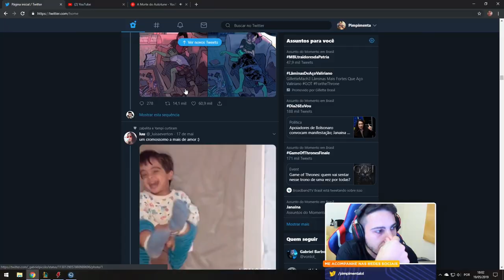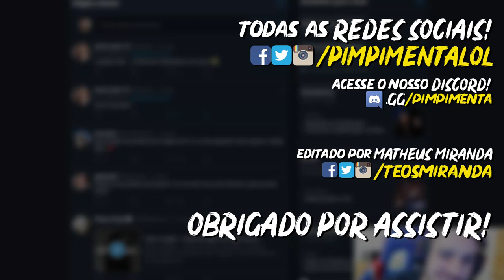É ASSIM QUE DETONA O RANGER, RAKINZERA!!